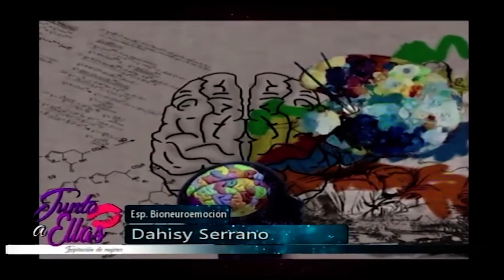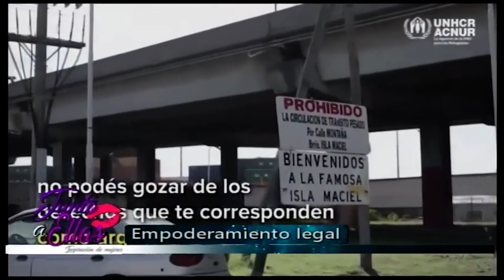Junto a Ellas - Programa 20-02-21